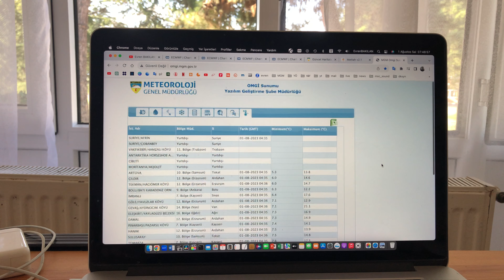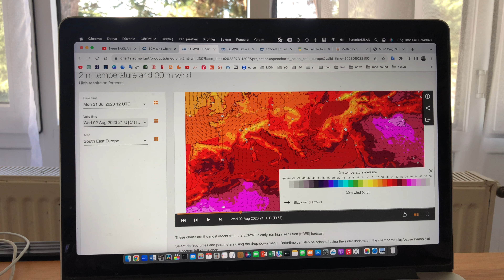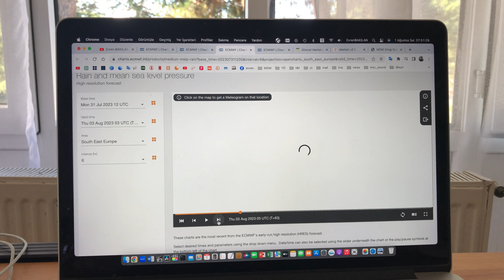01 Ağustos 2023 sabah brifingi...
01 Ağustos 2023 sabah brifingi… Her Sabah Hava Durumu Brifingi… Sohbet, muhabbet…